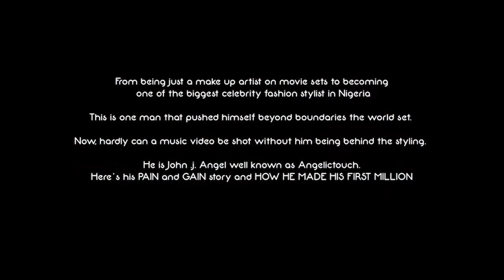HOW I MADE MY FIRST MILLION - FASHION STYLIST JOHN. J. ANGEL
From being just a make-up artist on movie sets to becoming one of the biggest celebrity fashion stylist in Nigeria
This is one man that pushed himself beyond boundaries the world set.
Now, hardly can a music video be shot without his being behind the styling.
He is John .J. Angel well known as Angelic touch.
Here’s his PAIN and GAIN story and HOW HE MADE HIS FIRST MILLION

"FORUM FOR MINDSET REDIRECTION EMPOWERMENT"